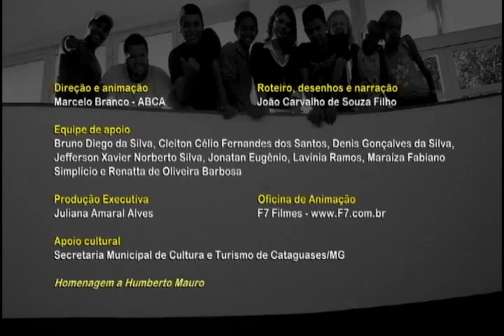Conhecer e Preservar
Nesta animação, um jovem fala da importância da Educação Patrimonial. Produzido numa oficina F7 Filmes por estudantes selecionados no Concurso de Quadrinhos nas Escolas de Cataguases/MG.